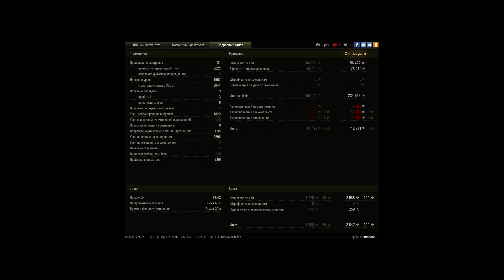МАСТЕР на Т-54 первый образец (Гнет после апа!)